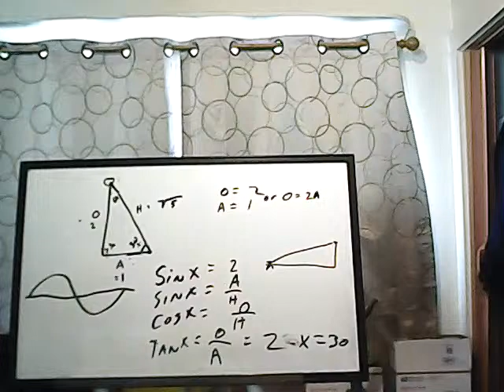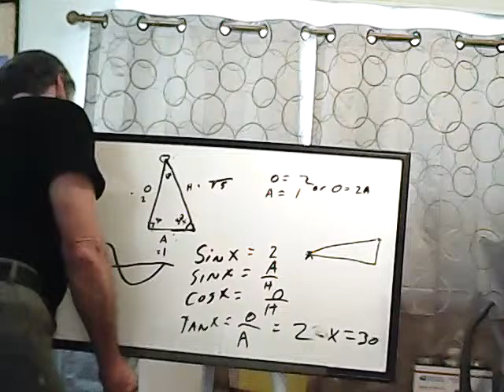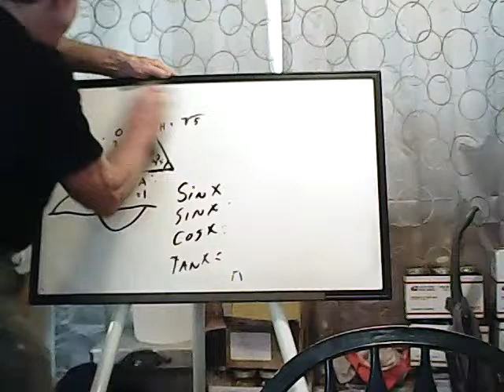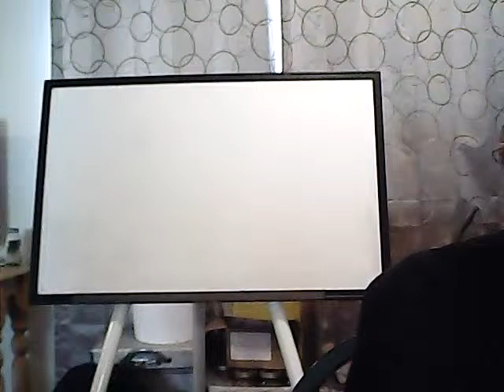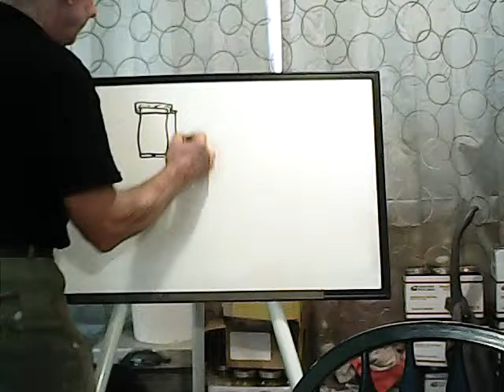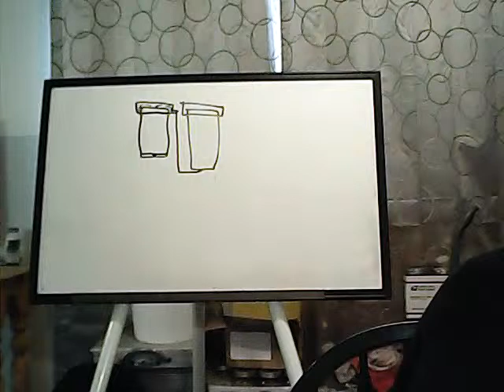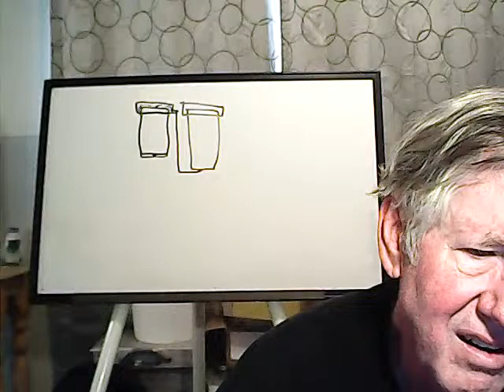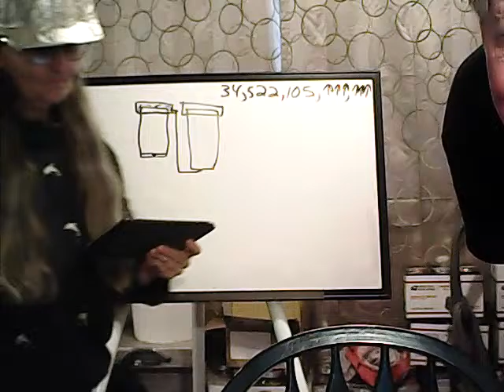View from the Penthouse 3-18-24